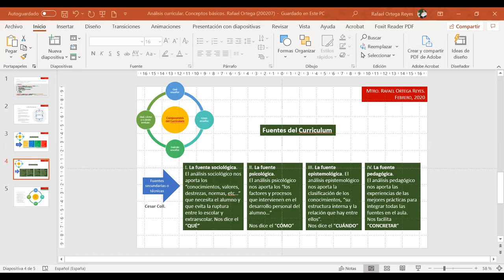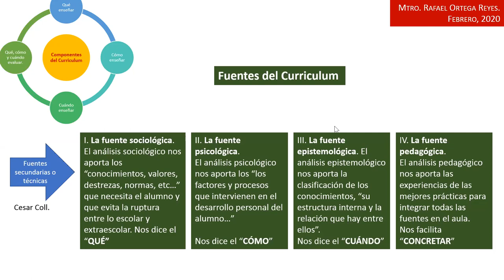Fuentes secundarias del curriculum. Rafael Ortega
A partir de la propuesta de Cesar Coll, se explican las fuentes secundarias (así las llamo en mi propuesta) del curriculum por su propia naturaleza técnica.